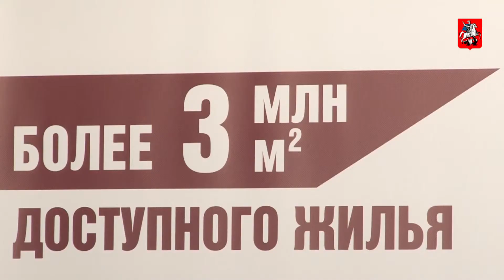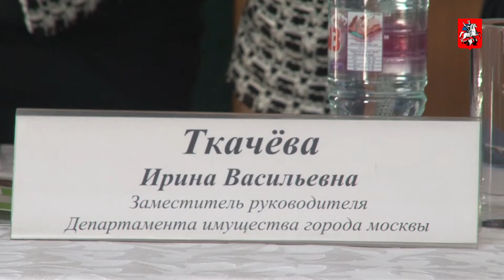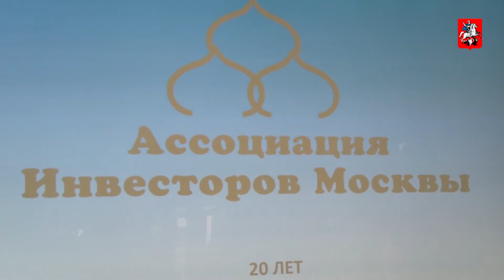«Банк реконструкции» Москвы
Ассоциация инвесторов Москвы провела XXII городскую конференцию  по вопросам инвестиционно-строительной деятельности - "Банк реконструкции". В этом году ежегодное мероприятие собрало участников из более, чем 100 организаций. В том числе - более 30 представителей Правительства Москвы.